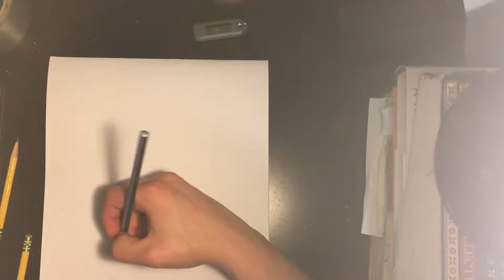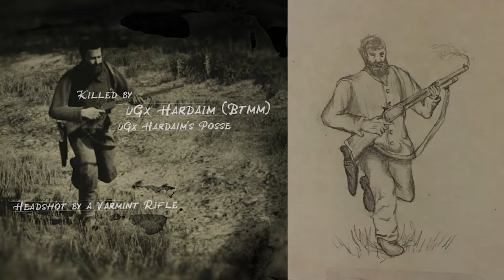Drawing my Killers! - Red Dead Redemption 2 (Online)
Sorry for the long wait but I'm finally back with some new content! In this video I try to get myself killed by other players in Red Dead Redemption 2 online in order to draw their characters.

⚫ Discord (Add me) ~ SaucySloth#1490